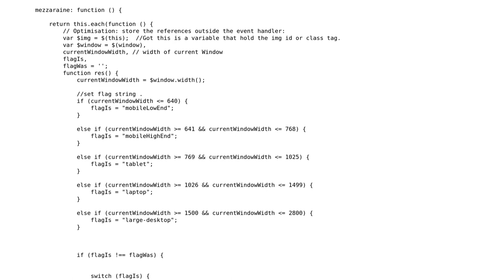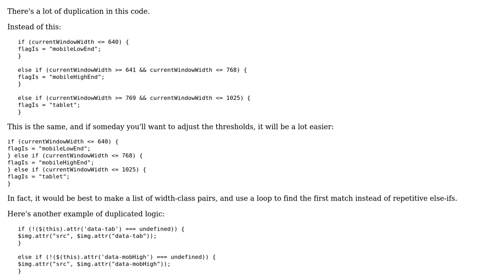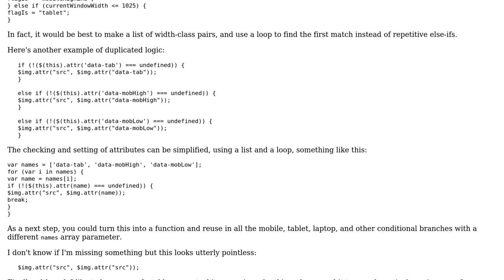Code Review: Responsive image code (2 Solutions!!)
Code Review: Responsive image code

With thanks & praise to God, and with thanks to the many people who have made this project possible! | Content (except music & images) licensed under CC BY-SA | Music | Images & others | With thanks to user Marc Andre Jiacarrini user janos user Jamal user hon2a and the Stack Exchange Network Trademarks are property of their respective owners. You are responsible for your own actions.